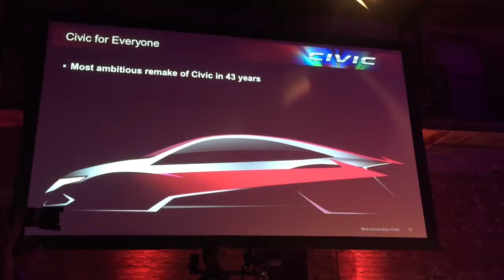New Honda Civic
Honda unveils an all 10th generation Civic compact car.  WWJ AutoBeat Reporter Jeff Gilbert is there.